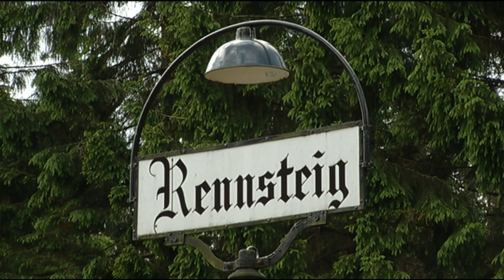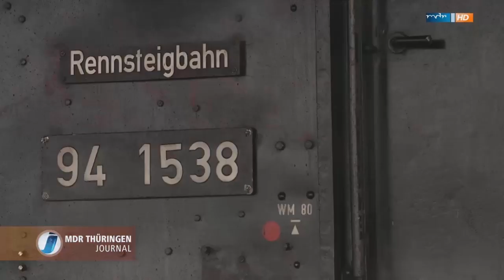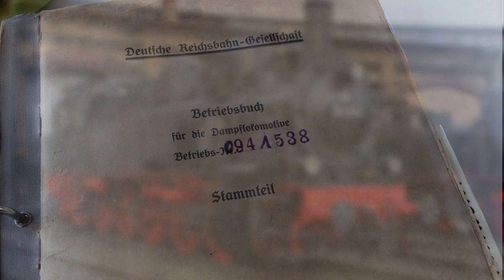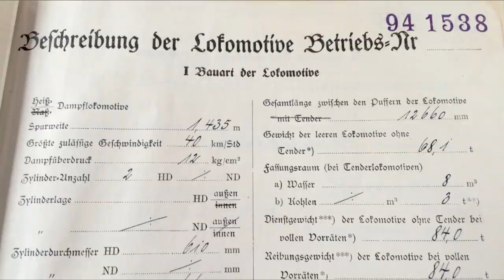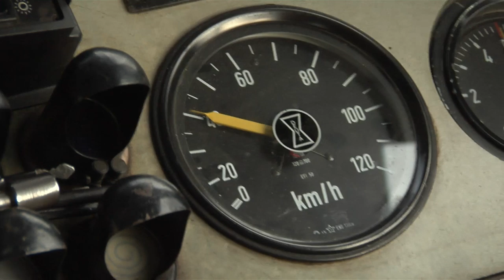TV Sendung "modell+bahn" Ausgabe Mai 2019